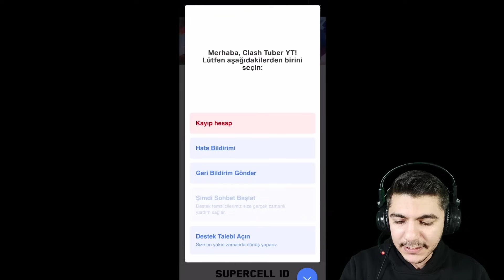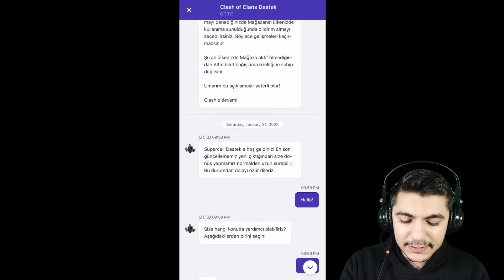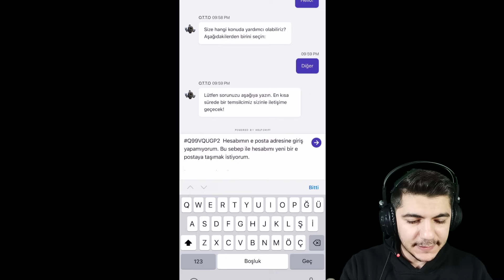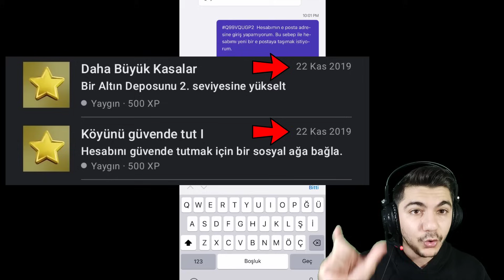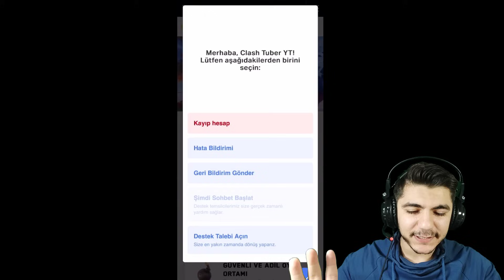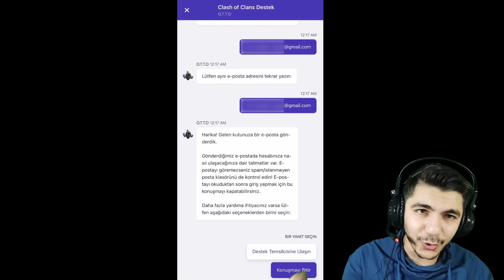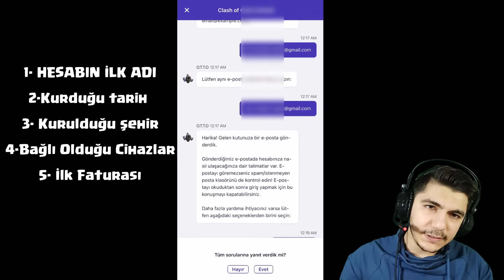HESAP KURTARMA YÖNTEMİ !! (Dikkatli Olun !!)- Clash Of Clans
Clash Of Clans Hesap Kurtarma Yöntemini Anlattım Sorularınız Varsa Yorumlar Kısmına Çekinmeden Yazın.